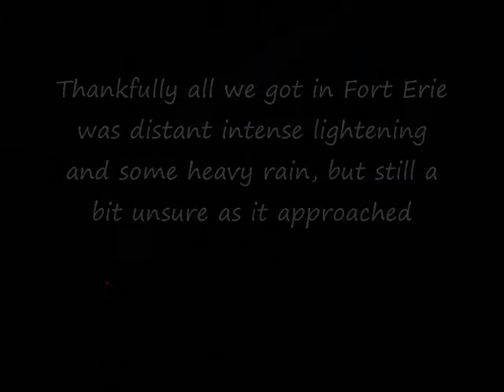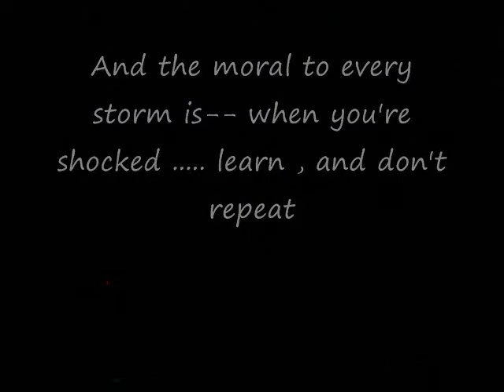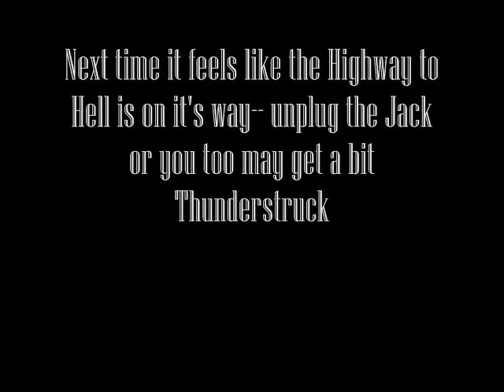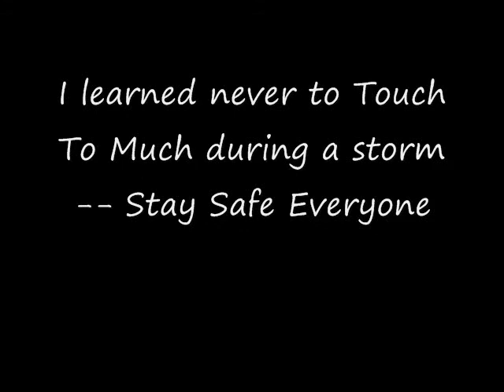My storm footage of August 20 storm that tore through parts of Ontario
Taken in the Niagara Region